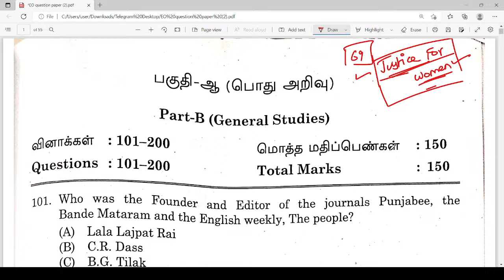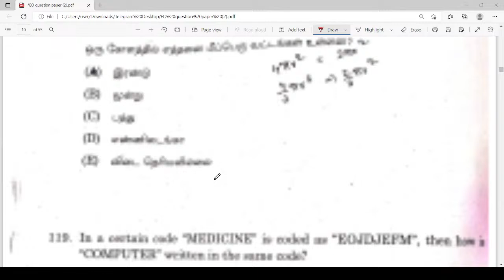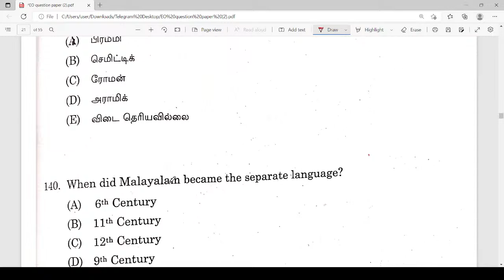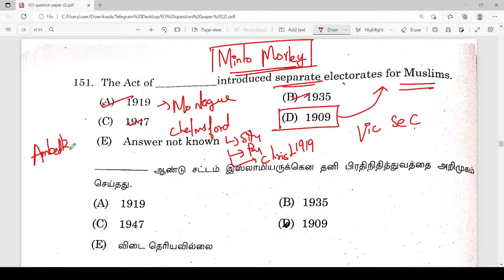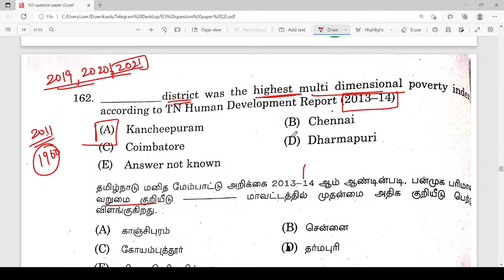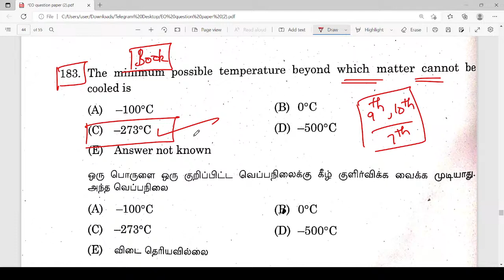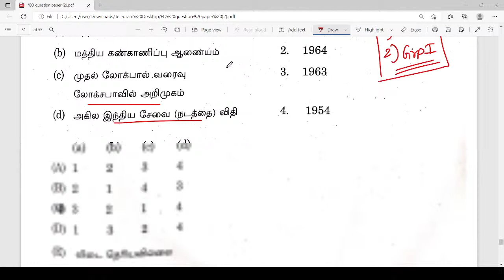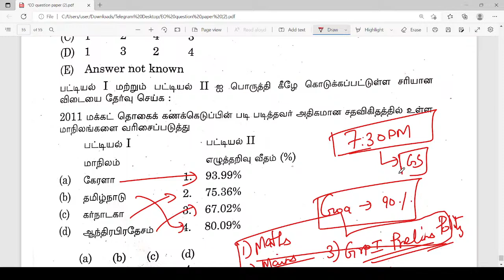TNPSC அசல் வினாத்தாள் 2022 - Executive Officer - Grade 3 - பொது அறிவு Answer Key Explanation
Nirmal | CWC